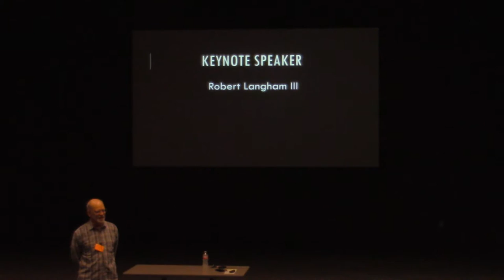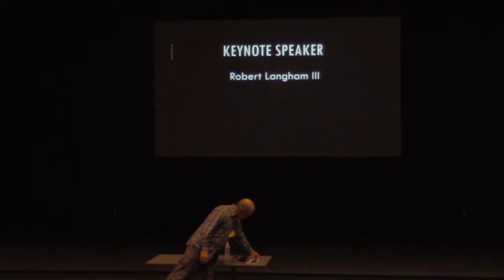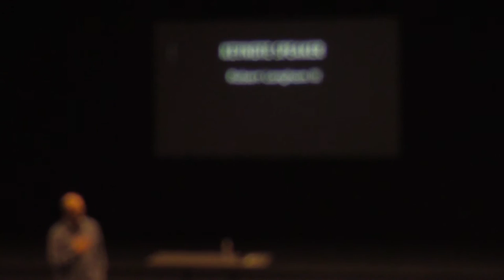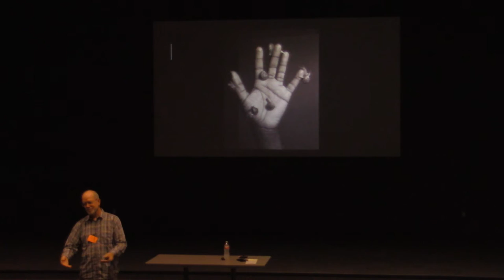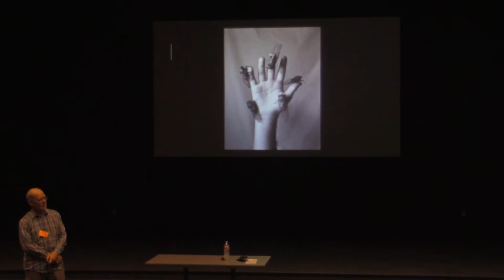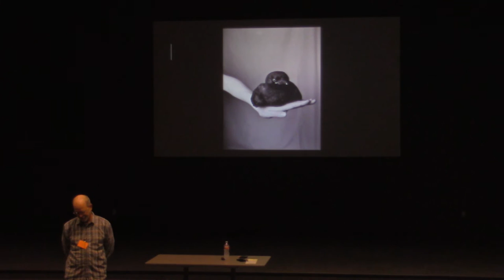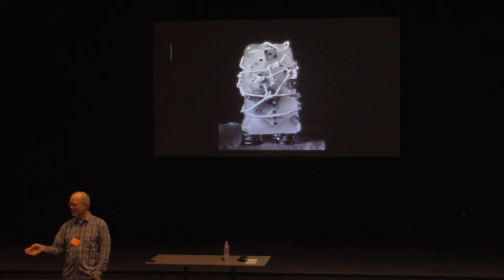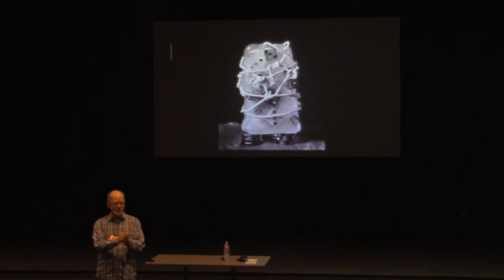The Second Annual UT Tyler Undergraduate Art History Symposium Part 7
Featuring:
Keynote Speaker Robert Langham
Part 1